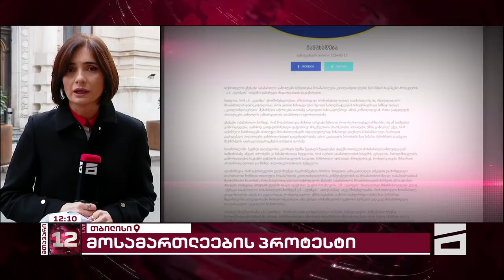მოსამართლეების პროტესტი | უზენაესის გავრცელებულ განცხადებას 2 მოსამართლე ემიჯნება